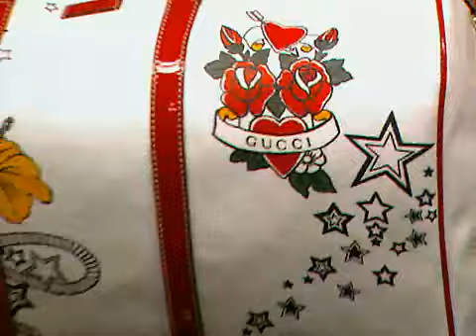Rihanna & Gucci's Tattoo Heart Collection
On November 19th, 2008, GUCCI Creative Director Frida Giannini and Grammy Award winning artist Rihanna lit the UNICEF Snowflake in NYC. Following the lighting, a cocktial party in the GUCCI Fifth Avenue flagship store took place, celebrating the launch of the GUCCI tattoo heart collection to benefit UNICEF. There was also a VIP dinner at the Plaza's Oak Room.